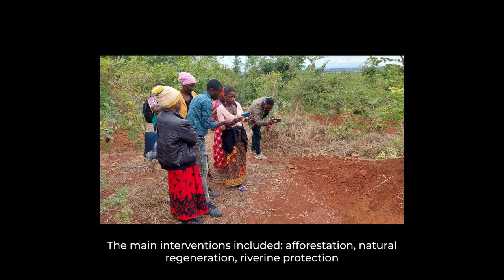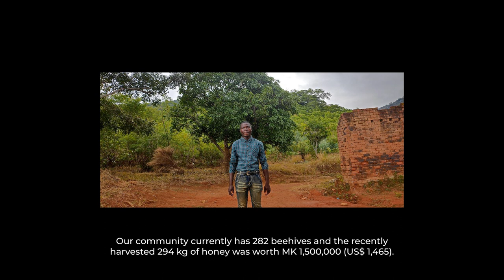MEV-CAM Participatory Video : Protecting the local environment through beekeeping in Malawi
The FAO MEV-CAM Initiative has worked with local communities to produce a series of participatory videos, empowering them to capture and document best practices and Most Significant Changes brought by development projects in their areas. This video, filmed by local communities in Malawi, captures how beekeeping is used both to boost livelihoods and restore the local environment. The video also uses Theatre for Development, a vital tool for communication and advocacy in the Global South, that encourages local communities to become more involved in their own development through theatre, enabling them to assess issues and discuss
possible solutions.